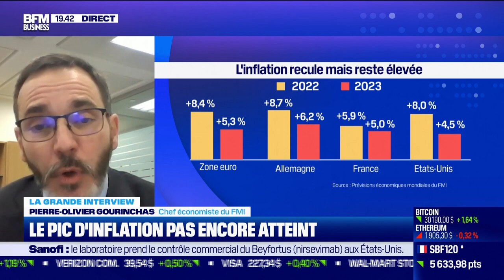La grande interview : Le FMI valide le ralentissement mondial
Ce mardi 11 avril, Pierre-Olivier Gourinchas, chef économiste du FMI, a abordé la croissance, l'inflation et la stabilité financière mondiale, dans La grande interview dans l'émission Good Evening Business présentée par Hedwige Chevrillon. Good Evening Business est à voir ou écouter du lundi au jeudi sur BFM Business.